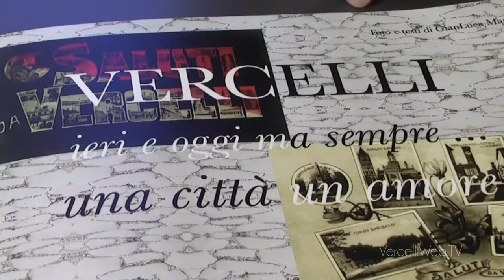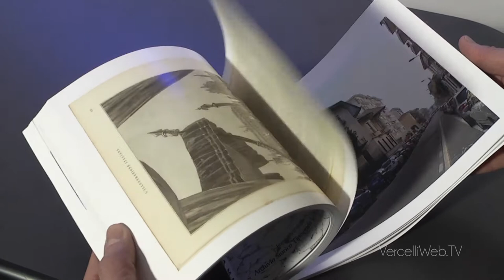20160115 vercelli ieri e oggi comune